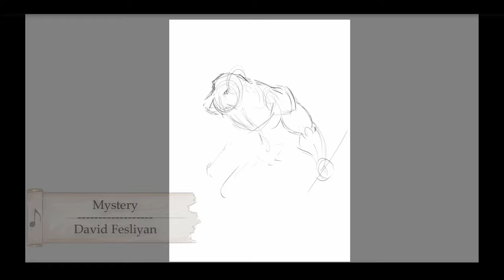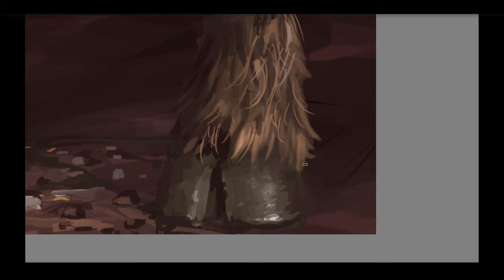Minotaur's Maze - Avorkarth Speedpaint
"Surprisingly, minotaurs are quite capable crafters, their tunnels well built and covered by detailed floorings and walls of carved stone" - The Chronicler